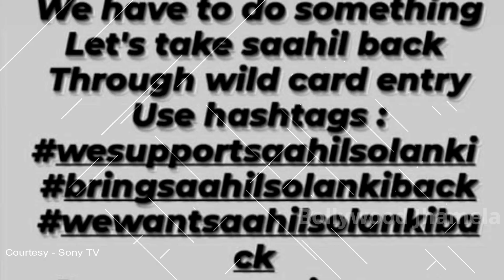Sahil Solanki के बाहर होने पर उनके Fans ने Social Media पर मचाया हुंगामा | Indian Idol 12